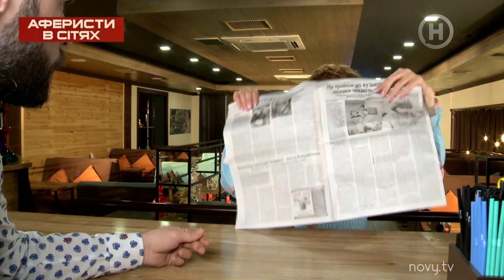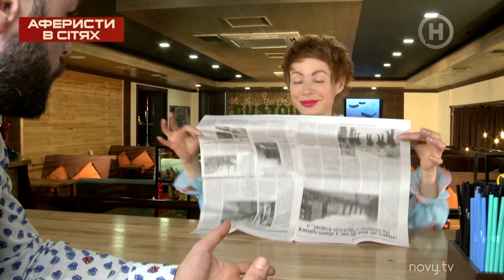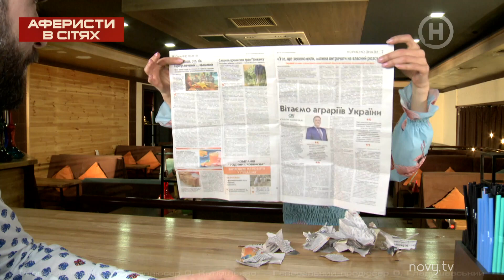7-летние отношения или мимолетная интрижка? – Аферисты в сетях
В проекте Нового канала Аферисты в сетях Ангелина заказала экспресс-проверку на верность второй половинке Артему. Из-за того, что парень фанат остросоциальной программы и знает в лицо Елену-Кристину Лебедь, ведущая не сможет лично его проверить. Поэтому в помощь съемочной группе – лимузин, 10 вопросов и провокация. Интересно, как повел себя Артем? Предал ли Ангелину? Не пропустите – смотрите онлайн сюжет программы Аферисты в сетях на YouTube-канале СТБ.